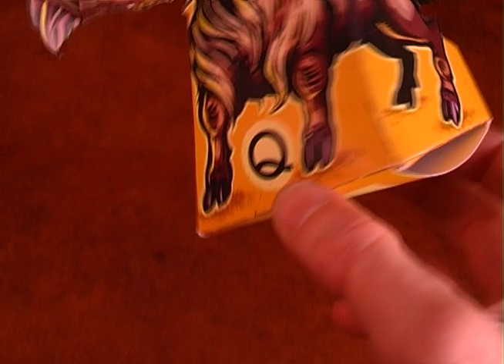Free creepy quirky goat illusion!